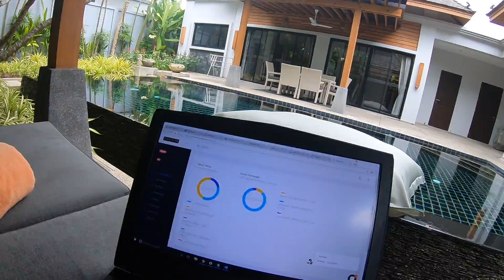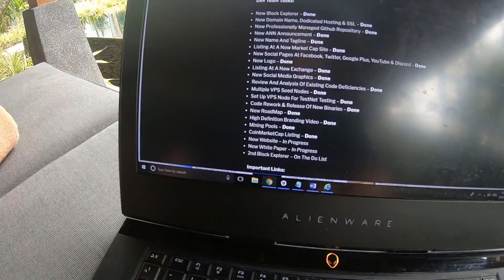Crypto Market Chats From Phuket, Thailand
Get a $60 welcome bonus when you sign up for ByBit

Don't forget to join our tribe of Crypto traders so you can get profitable signals and picks